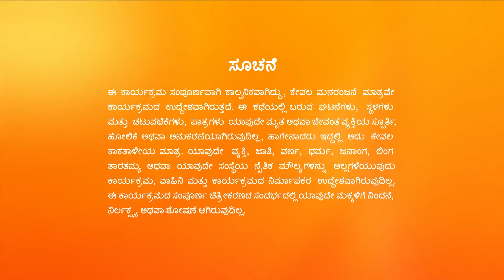Annapoorna Full Ep - 234 - Zee Kannada